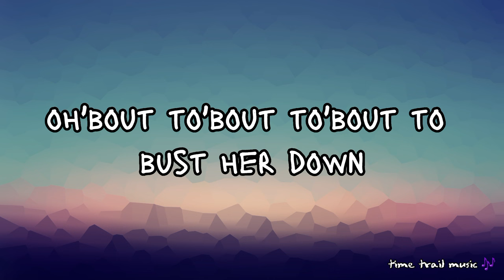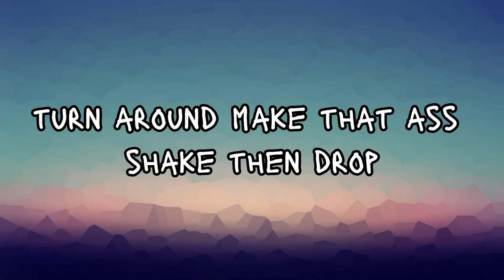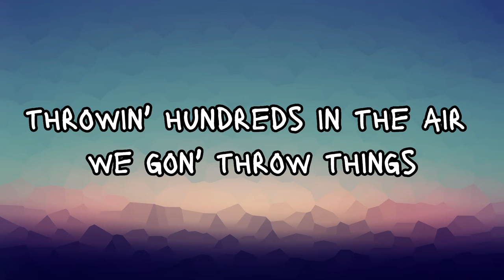Lil Vada - Wop It (Lyrics)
Hi guys, welcome to the Sad World.  I’m learning Unreal Engine, this is the start of something larger for us. Meet Grace’s avatar and watch this space. We will be inviting artists into this world in real life, and we will be releasing music a LOT more frequently than ever before. Goodbye for now and let us know what you think 🪐